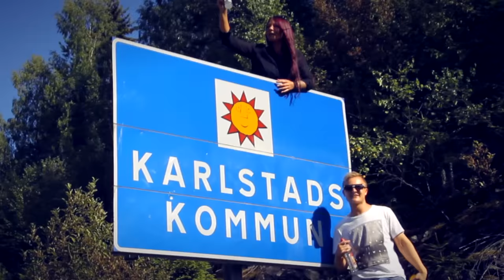Rasmus Gozzi & Louise Andersson Bodin - Tequila Roadtrip (Official Video)